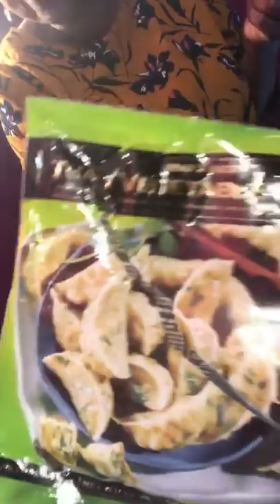What is cooking 🥘